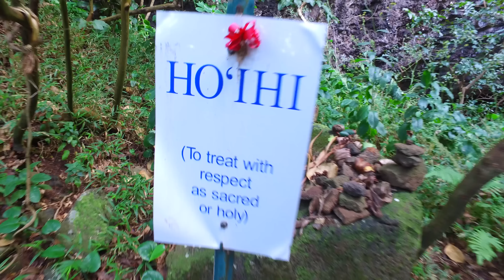MALAMA AINA HAWAII 2016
5 Epic shooting days on 2 of Hawaii's islands